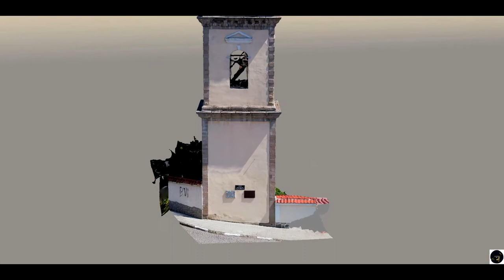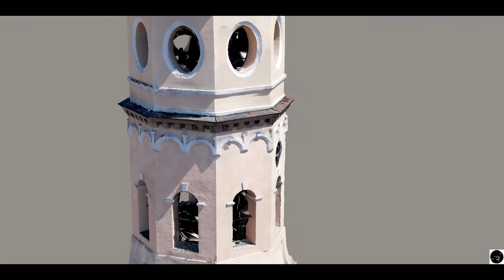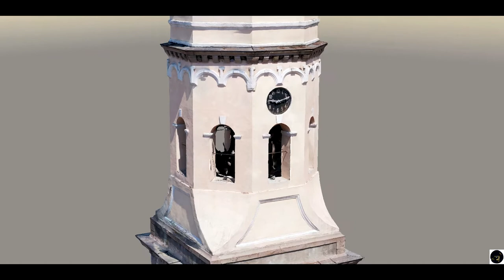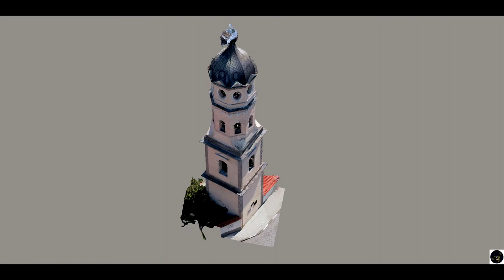Bratsigovo Bell-Tower (3D Model)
316 images, 6.3GPix, GSD 3-6mm